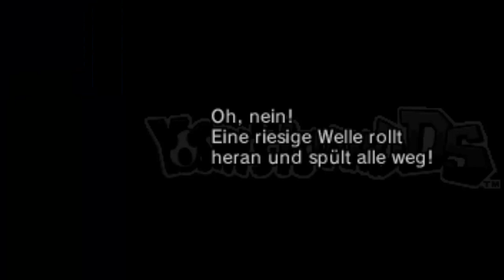Yoshi's Island DS - 3-4 - Berta Breitbarschs Brigg der Piraten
Welt: 3
Baby-Münze: Baby Donkey Kong
Boss: Berta Breitbarsch